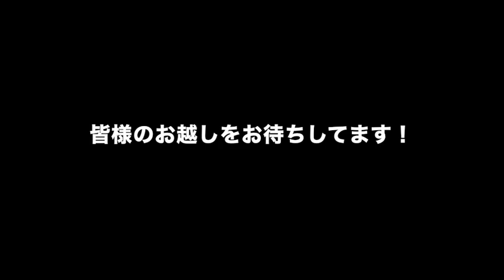近況報告 2023年10月2日 ランチの限定メニュー 愛乃初ワンマン 紅白歌合戦 お店長の展示 みなんなの章二丸展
THE SHOJIMARU HP